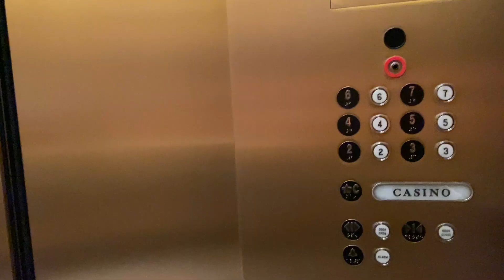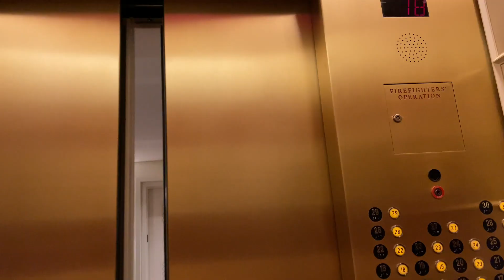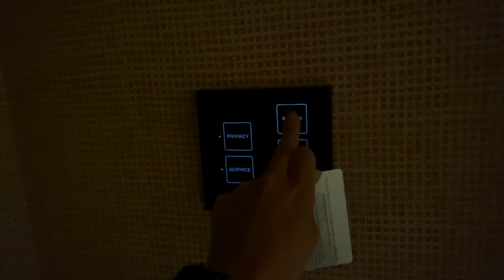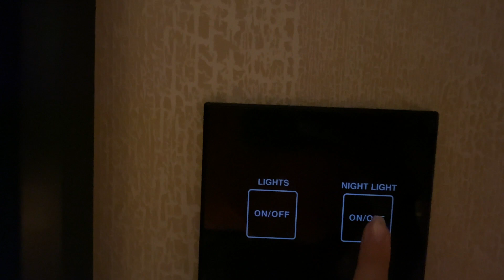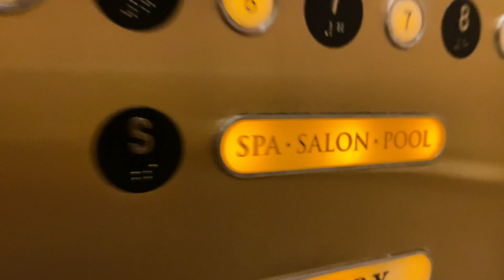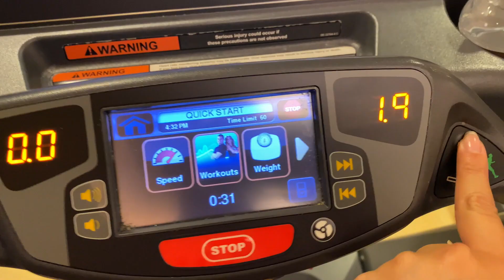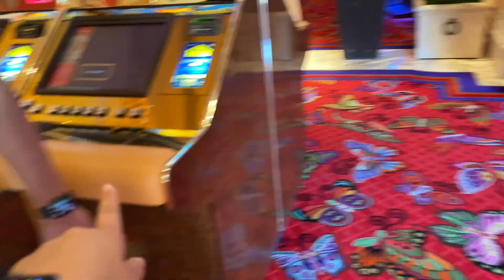WYNN AND ENCORE HOTELS - LAS VEGAS STAYCATION POST QUARANTINE | Is it safe?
WYNN AND ENCORE: Las Vegas POST QUARANTINE

We stayed at the Encore hotel post-quarantine! See what it's like as people call this the "new normal." Parts of the strip re-opened in Las Vegas on June 4th after cases were going down. The Wynn and Encore were graciously giving a room to health care workers. Of course we couldn't skip out on this opportunity, so we stayed at the Encore on June 9th. This was our experience of it.

Now, cases are rising faster than ever and we all need to do our part for the community. Stay home if you're not feeling well, wear your masks if you're in public and too close to people to social distance, wash your hands, and please just be courteous of others.

We mind our own business and keep our distance whenever we can. Just be kind to others in this difficult and unusual time.

Anyway, hope you enjoy our video!